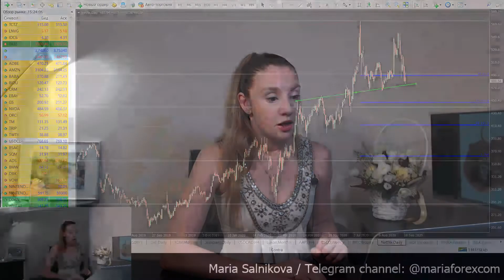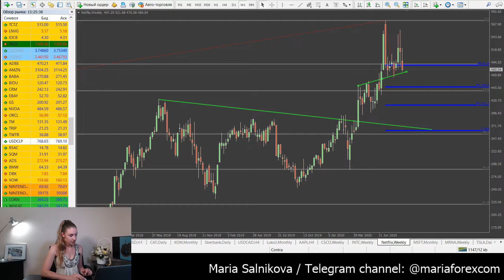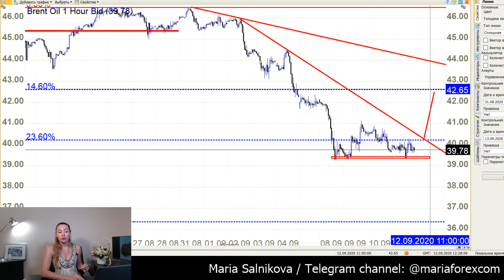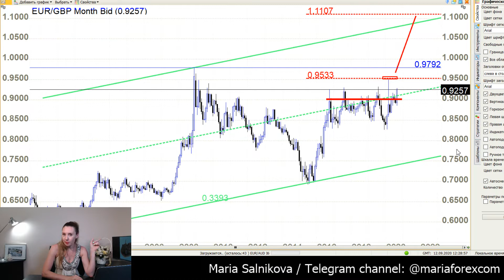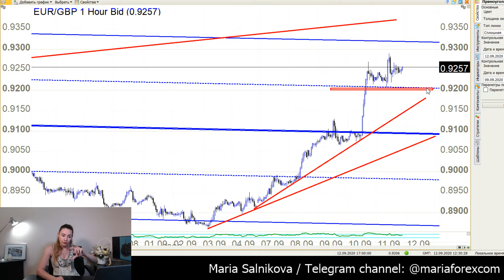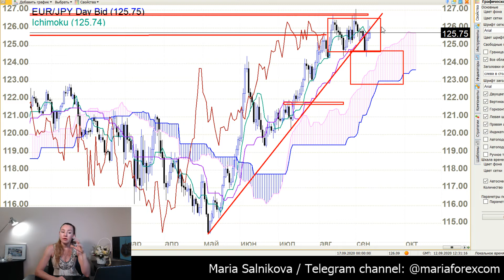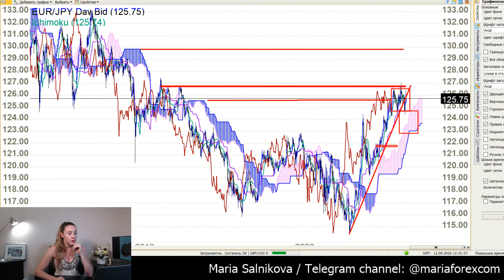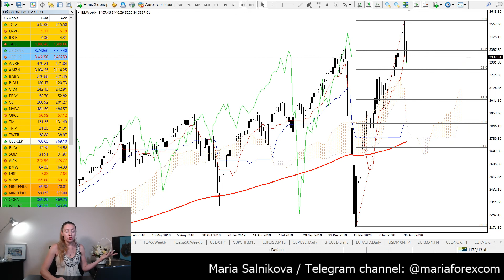Forex Market: Netflix, Brent Oil, EURGBP, EURJPY, NASDAQ, SP500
Timecodes:
1:19 Netflix
2:53 Brent Oil
3:43 Euro / British Pound
5:56 Euro / Japanese Yen
7:07 Index NASDAQ
7:43 Index SP500

Hello, my name is Maria Salnikova. I am an independent trader; analyst and I trade since 2008. I will give you trading ideas for different currencies, Oil, metals, stock on my Youtube channel for free. You are welcome to join it. By the way I already have a two year old successful Russian speaking YouTube channel. Check it out. Now I will repeat information for my English-speaking clients, traders friends and for you. Join my YouTube channel; write comments under the video what you would like to hear about.